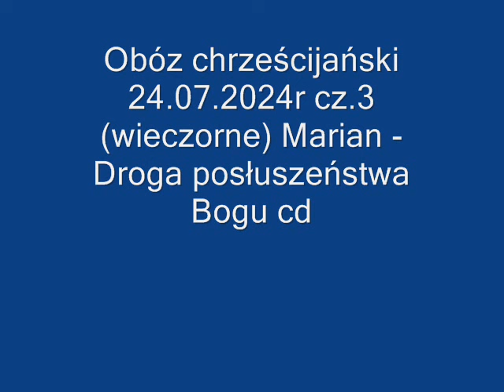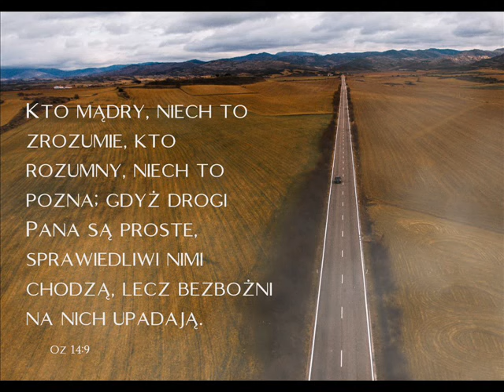Obóz chrześcijański 24 07 2024r cz 3 wieczorne Marian - Droga posłuszeństwa Bogu cd